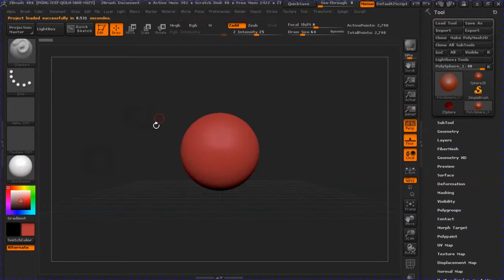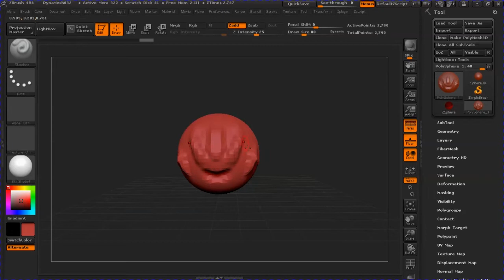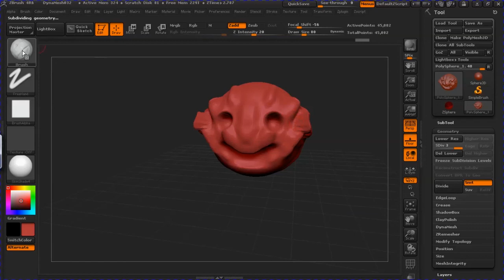ZBRUSH - AULA 01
INTRODUÇÃO AO ZBRUSH